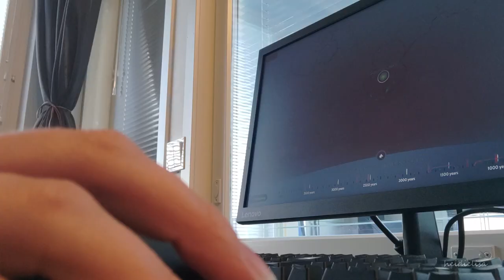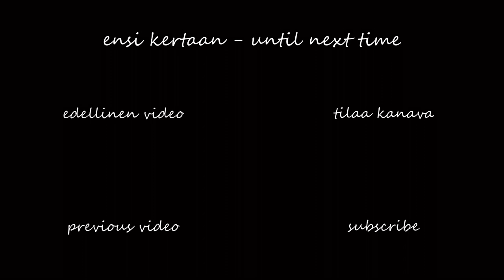PEIKKOJEN BONGAUSTA ja muita kevään merkkejä | päivä kanssani | heidielisa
Tervetuloa pitkästä aikaa uuden vlogin pariin! Tällä kertaa otan teidät mukaan kiirastorstain kuvioihini: tavallisen työpäivän ja muiden arkipuuhien lisäksi ihmettelen kevättä, jaan viimeaikaisia kuulumisia ja käyn seuraamassa Finntrollin keikkaa.

📝 Videon sisältö // Table of contents:

00:00 Aamutoimet ja töihin lähtö
02:36 Työpäivä
04:10 Kotona taas
06:31 Kasvien esittely
08:21 Pelihetki ja valmistautuminen keikkaa varten
09:22 Kerubiin ja takaisin
10:54 Keikan jälkeen

       このヴィデオはスポンサーがありません。

       登録して下さい！

❤️ Kiitos, kun luit tänne asti!